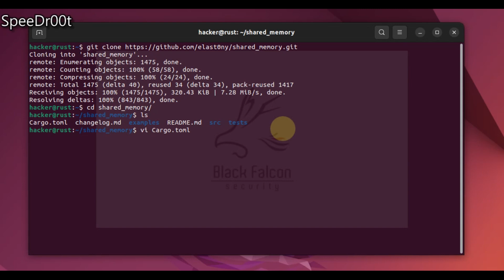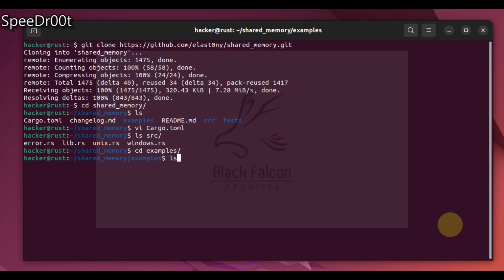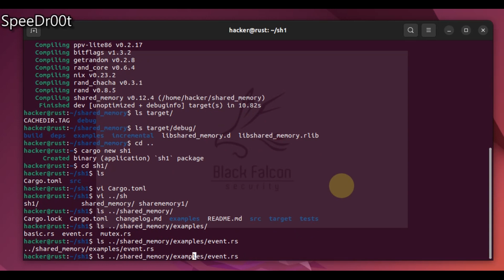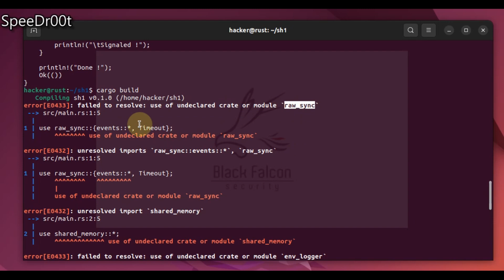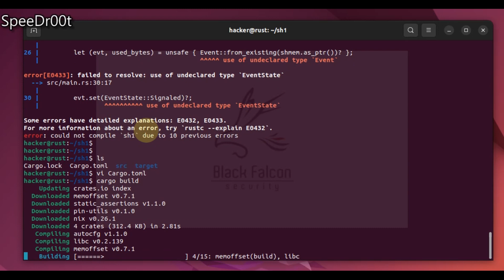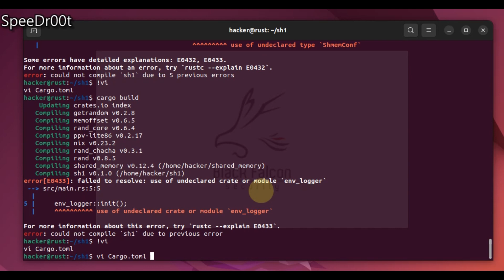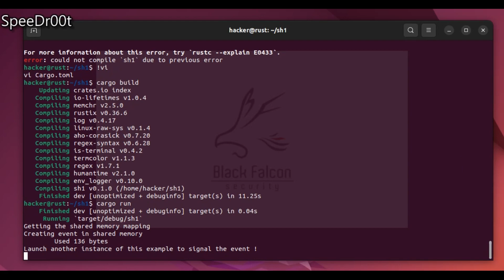[Rust] Using shared memory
[The Rust Programming Language]  Using shared memory

+ Reviewing other people's code
+ Using shared memory

It is for my son's education.
(For middle and high school students )